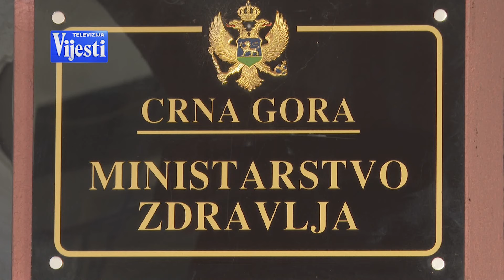VIJESTI U POLA 7 - NAPAD NA MEDICINARE U NIKŠIĆU | Vijesti online